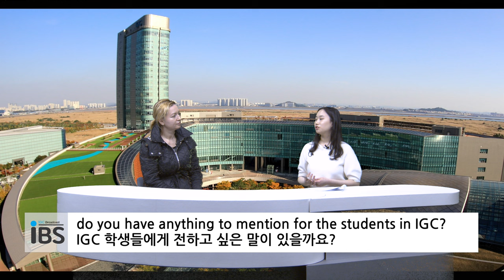ENG) 220502 NEWS 단신 | 교수님 초청 인터뷰